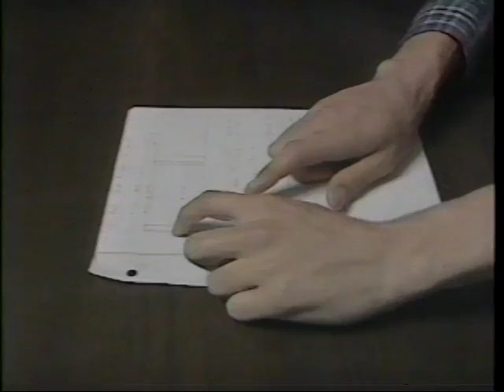Adrenaline Gang - News clip from early 1990's